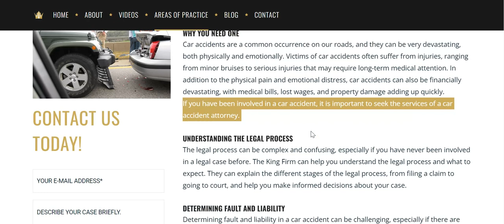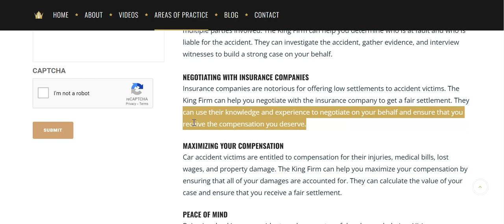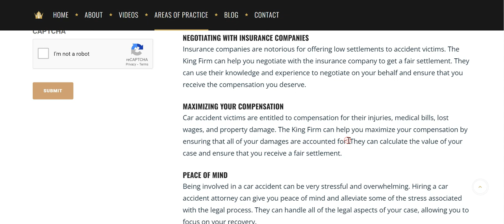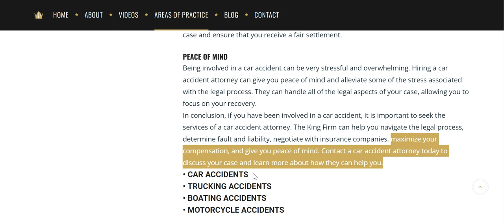Dallas Car Accident Attorneys The king Law Firm $515.00